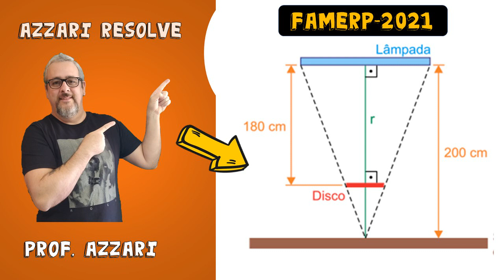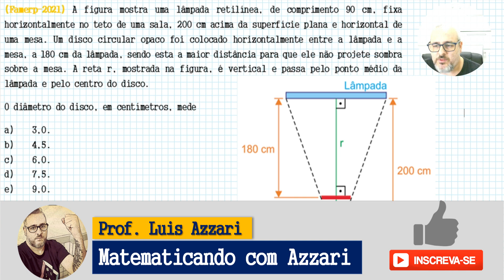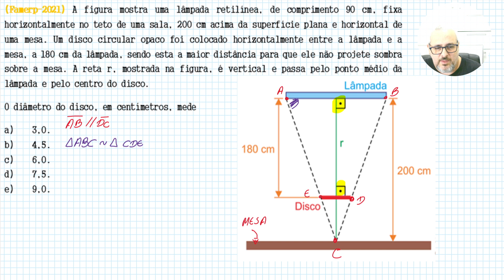(Famerp-2021) A figura mostra uma lâmpada retilínea de comprimento 90 cm fixa horizontalmente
Seguem alguns links das seções do meu canal
🤯ABRINDO A MENTE
*Segue o link de uma playlist ABRINDO A MENTE, excelente para quem quer se tornar um competidor de olimpíadas de matemática.

💪QUESTÕES DE OLIMPÍADAS 🧠
*Segue o link de uma playlist QUESTÕES DE OLIMPÍADAS, excelente para quem quer se tornar um competidor de olimpíadas de matemática

✔️QUESTÕES DE VESTIBULARES
*Segue o link de uma playlist QUESTÕES DE VESTIBULARES, excelente para quem quer praticar questões de vestibulares diversos de matemática

*Segue o link de uma playlist QUESTÕES DO ENEM, excelente para quem quer praticar questões do Enem de matemática

✍🏼AULAS DE MATEMÁTICA 👨🏼‍🎓
*Segue o link de uma playlist com AULAS DE MATEMÁTICA, excelente para quem quer aprender técnicas sobre matemática

A questão

(Famerp-2021) A figura mostra uma lâmpada retilínea, de comprimento 90 cm, fixa horizontalmente no teto de uma sala, 200 cm acima da superfície plana e horizontal de uma mesa. Um disco circular opaco foi colocado horizontalmente entre a lâmpada e a mesa, a 180 cm da lâmpada, sendo esta a maior distância para que ele não projete sombra sobre a mesa. A reta r, mostrada na figura, é vertical e passa pelo ponto médio da lâmpada e pelo centro do disco.
O diâmetro do disco, em centímetros, mede
a) 3,0.
b) 4,5.
c) 6,0.
d) 7,5.
e) 9,0.